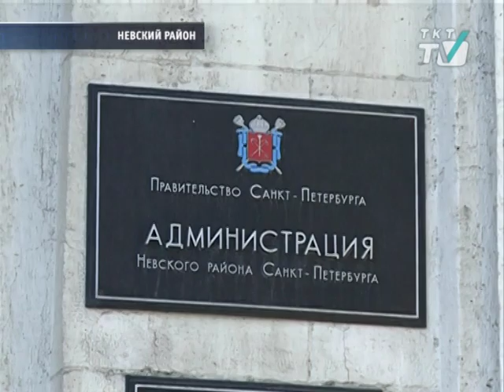В Невском районе учат быть хозяевами в своем доме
В администрации прошел очередной семинар для Советов многоквартирных домов
tkt-tv.tv